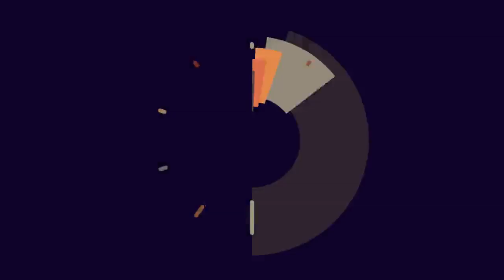Sánchez amenaza ahora con impulsar un 155 urgente a pocos días de las Elecciones